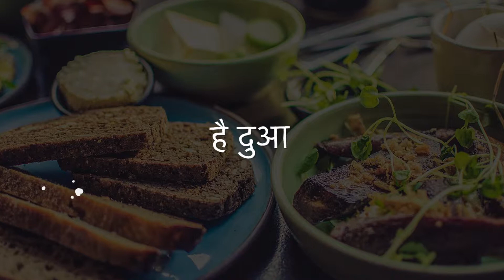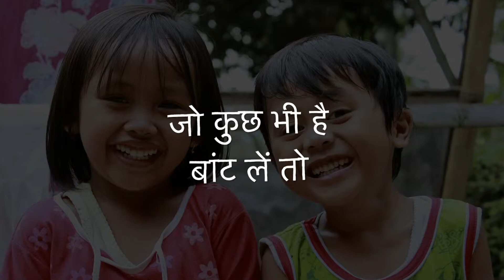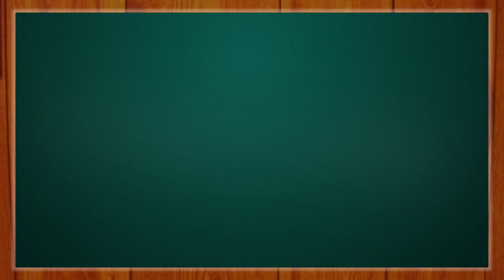23 Bhook Ko Alvida - Meri Dharti Ke Geeth - Children's Songs for a Brighter Future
HINDI Language

Album Conceptualised by: Grammy® Winner Ricky Kej
Album inspired by: The United Nations Sustainable Development Goals
Written by: Dominic D'Cruz, Lonnie Park, Ricky Kej
Hindi translation & Addnl Lyrics: Jyoti Venkataraman
Produced by: Ricky Kej, Lonnie Park, Dominic D'Cruz, Varsha Kej
Vocals: Anjana Padmanabhan
Keyboards, Guitars, Bass: Lonnie Park
Additional Guitars: Dominic D'Cruz
Drums: Nathan Horton
Engineered by: Lonnie Park, Vanil Veigas, Nathan Horton
Mixed & Mastered by: Vanil Veigas
Album Artwork by: Nanda Venugopal
Video Edited by: Sanjib Paul

 chelsea pro league esl craton aphabet